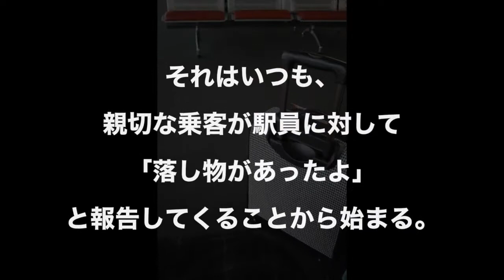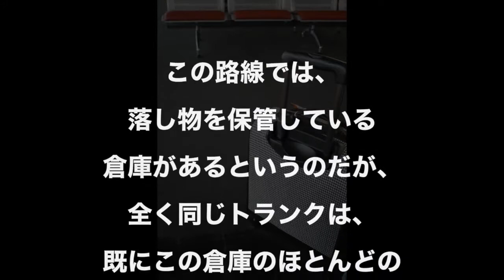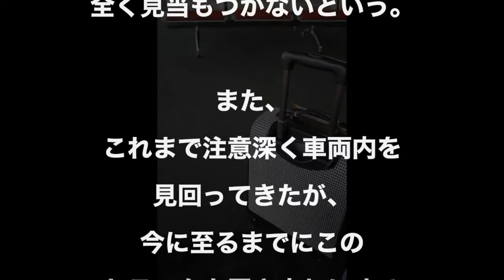【都市伝説】地下鉄の忘れ物！？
地下鉄道（ちかてつどう）、略して地下鉄（ちかてつ）とは路線の大部分が地下空間に存在する鉄道だ。